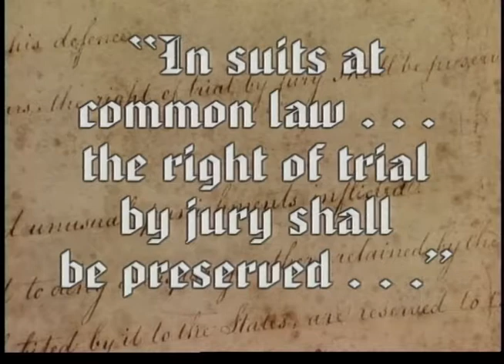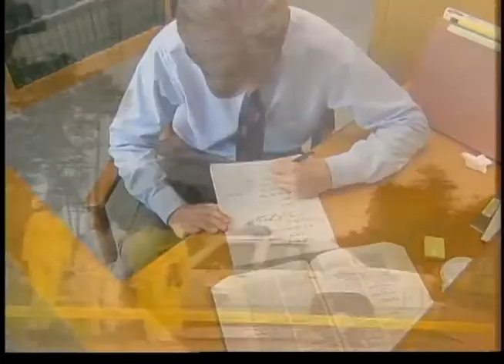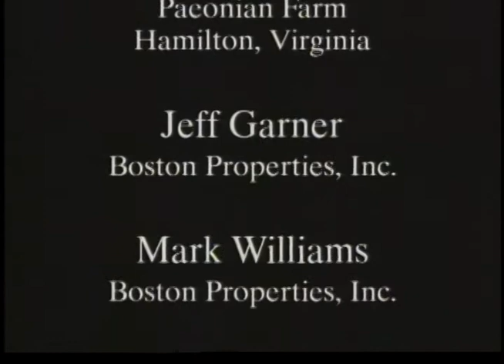Called To Serve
AVA19953VNB1 - 2980-V/95 - December, 1995

A video orientation for federal petit jurors.